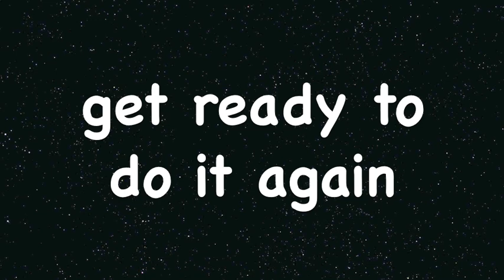Tabata Song - Smells Like Teen Spirit (Nirvana)